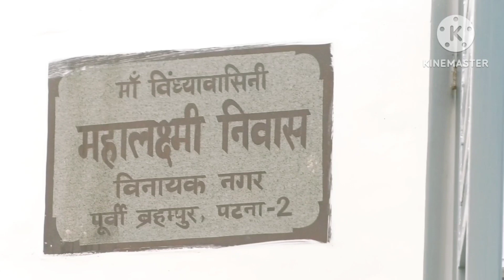Bihari Shadi ka Video❤️|| Meri Shadi ka Vlog || PART1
BARATI SWAAGAT & JAIMALA VIDEO
Hello Everyone,
To aaj mai aap sabke liye Meri shadi KA FIRST PART leke aai hu, jisme aapko Barati nikalne se leke barati swaagat and Jaimala dekhne milega pura detail me.
Shadi ka ye vlog bihar k gaon ka hai jisme aapko pure reet riwaaz dekhne milega.
Mujhe instagram pe follow kare.
kajalsjha12